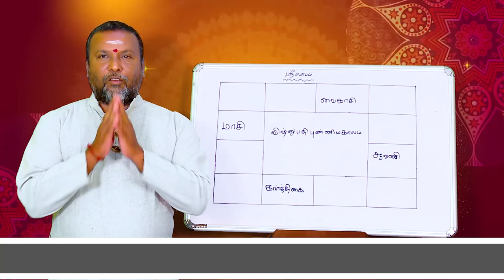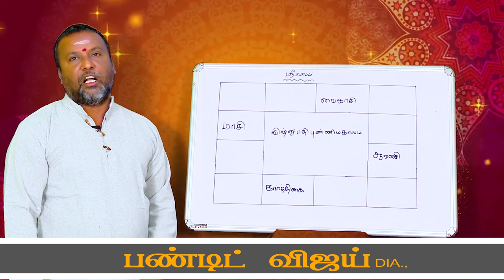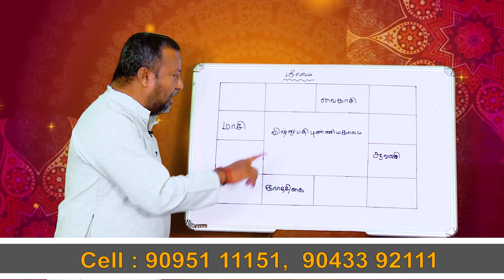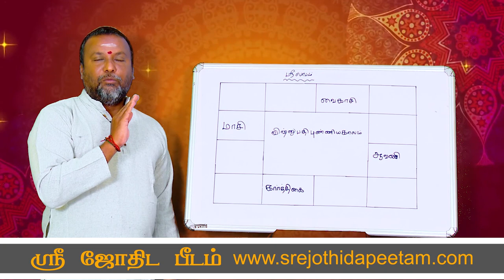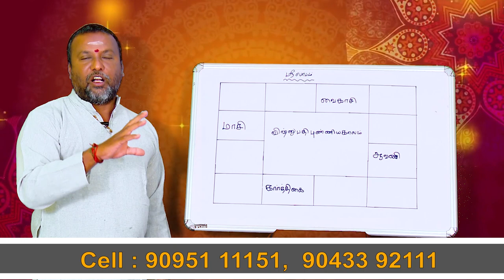விஷ்ணுபதி புண்ணிய காலம் என்றால் என்ன????